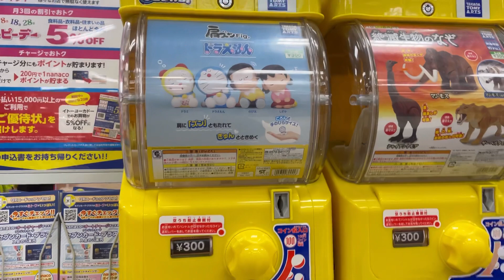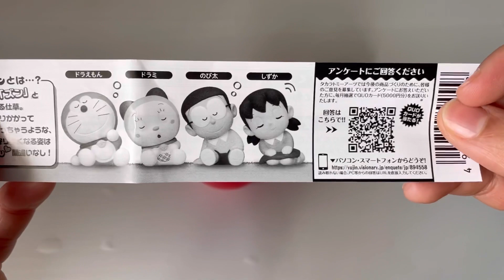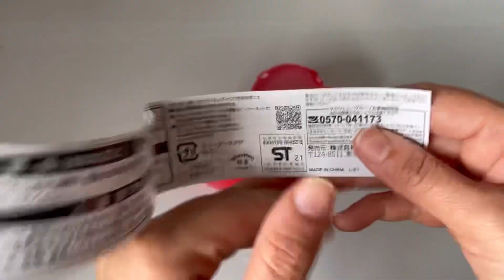Doraemon Gashapon Machine | Capsule Vending Machine | Tokyo | Japan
There are many vending machine in japan it’s very popular Gashapon capsule vending machines here is latest Doraemon surprise toy capsule I really like it.